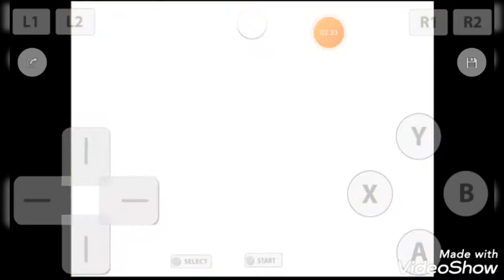Dbz legends ps1. até zerar parte#3 goku, kulilin vs freeza.